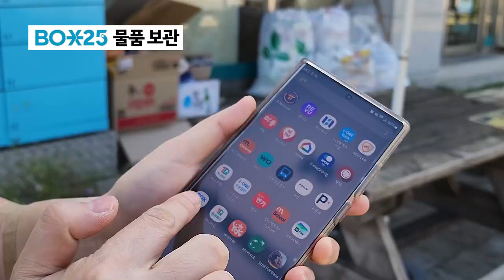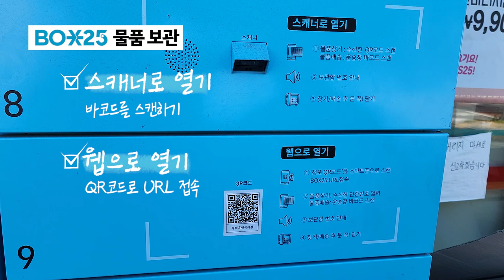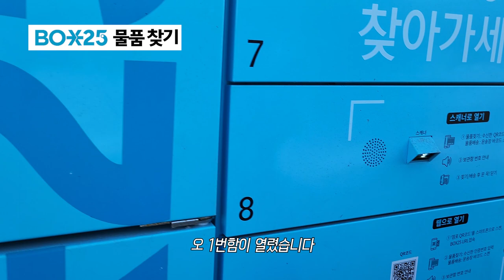앵무새 카페를 장악한 태식이와 공주 ㅋㅋㅋㅋㅋ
*이 영상은 GS포스트박스로부터 소정의 비용을 지급받고 제작된 영상입니다.

오늘은 태식이, 공주랑 놀러갔다온 김에 BOX25 나만의 보관함 기능을 이용해봤는데요!

냉장 기능이 된다고 하니, 진짜 여러모로 쓰일 일이 많을 것 같아요!

9월 말까지 24시간에 100원으로 이용가능 하다고 하니까 여러분도 필요하실 때 한 번 씩 이용해보시는 건 어떨까요??